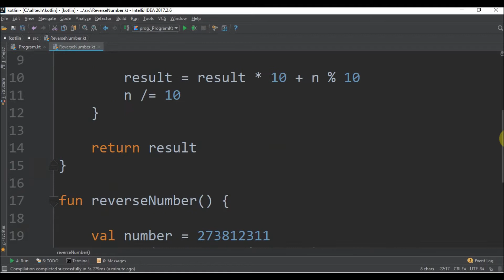reverse number in kotlin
Code in Kotlin to reverse a number.